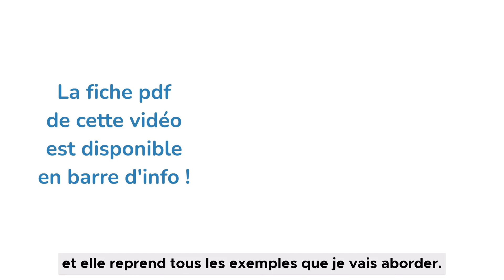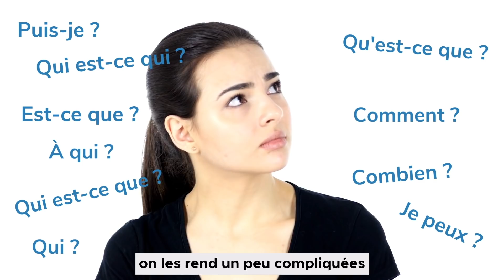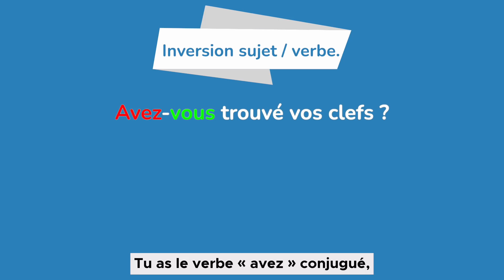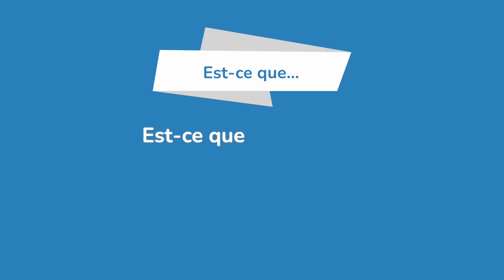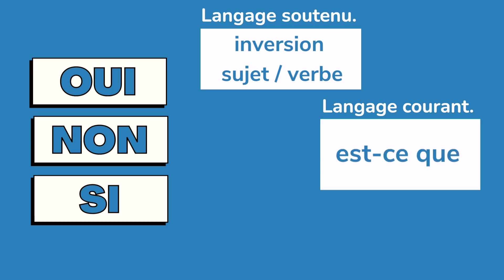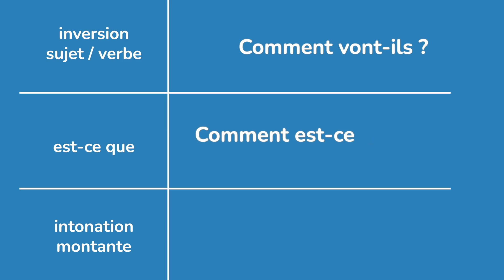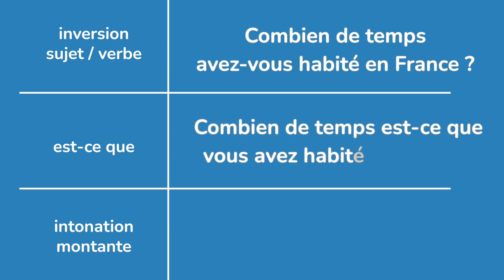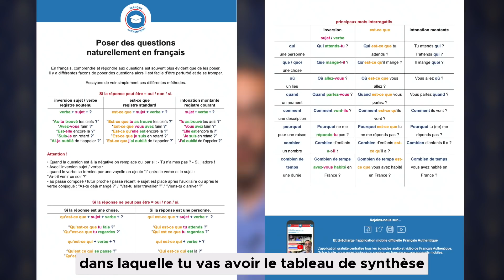Comment poser des questions naturellement en français ?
Télécharge la fiche PDF relative à la leçon “Comment poser des questions naturellement en français ?”